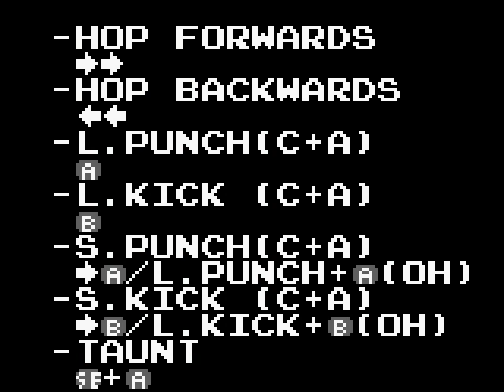Famicom Fighters - Basics (Or At Least, What's Done So Far)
EDIT (1/16/2016): This video originally used annotations to explain the basic controls and mechanics of the game. However, Youtube removed all annotations on January 15th, 2016 and thus removed all explanations. Despite this fact and the video is notably outdated, this video will not be removed and will be kept public for history reasons. Eventually there will be a new video regarding Famicom Fighter's controls, most likely when all the mechanics have been finalized.

This is a video of what's been done so far in Famicom Fighters. All of the basics for Mario and almost all of the basics are done for Urban Champion. (I have yet to work on his move list in the pause menu.)